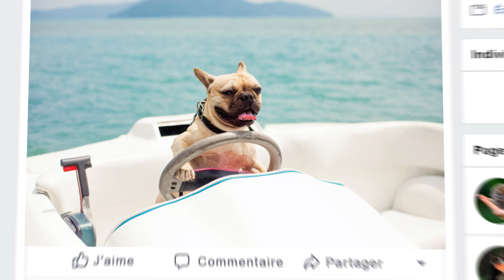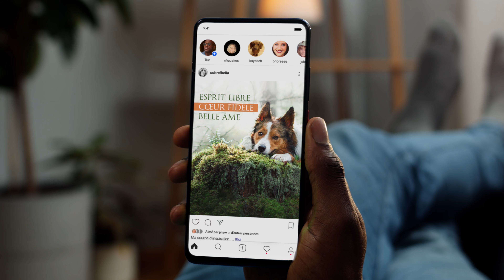Photoshop Elements 2021 : des techniques innovantes, des possibilités de création illimitées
Bienvenue dans Photoshop Elements 2021 ! Rehaussez votre jeu grâce à une technologie IA encore plus intelligente et à de nouvelles modifications guidées. Désormais, vous pouvez ajouter des animations 3D à vos photos instantanément, produire facilement des citations à partager, créer de superbes effets de bichromie, perfectionner vos clichés de paysages en un instant, mettre à l’échelle des éléments de votre photo pour maîtriser parfaitement le rendu, etc. Essayez gratuitement